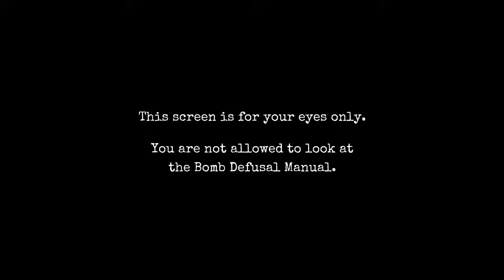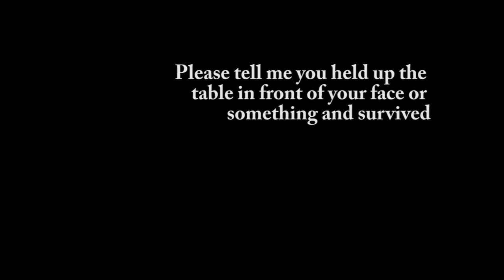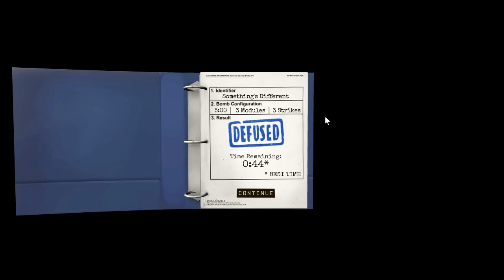MORSE CODE SUCKS | Let's Play Keep Talking and Nobody Explodes w/Fynnpire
The team building exercise that puts you in front of an armed explosive while your friends sits in another country reading a PDF in the safety of his own home.

Keep Talking and Nobody Explodes on Steam!